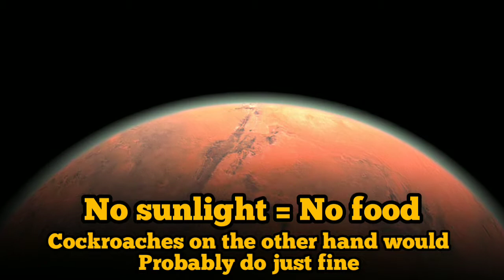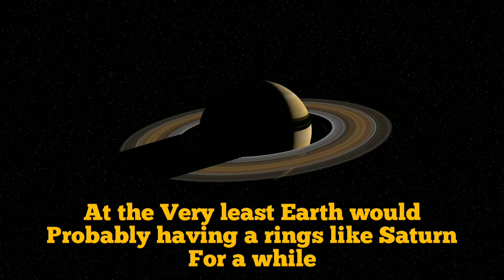What if the giant Asteroid hit the Earth / Asteroid attack || Brain Bottle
also check previous videos